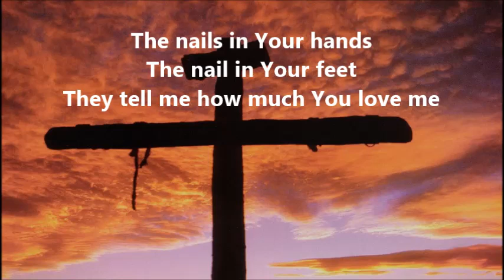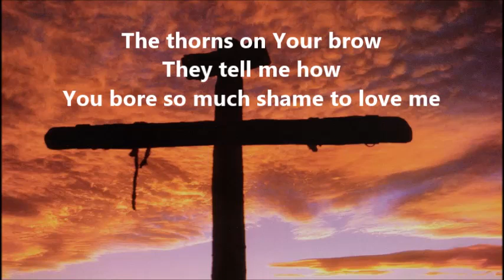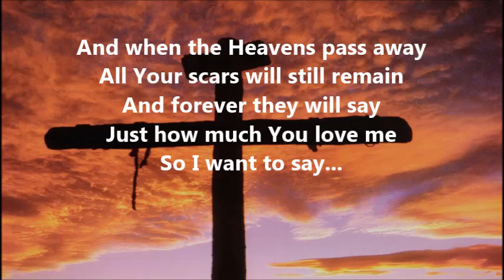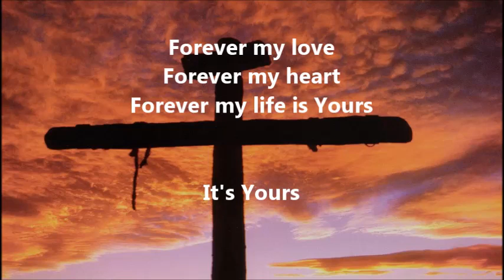The Nails In Your Hands